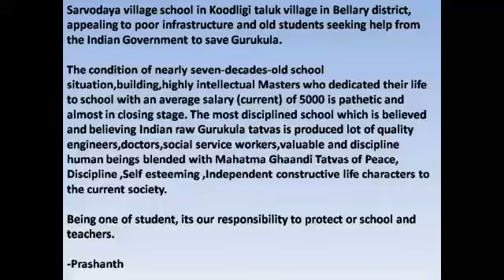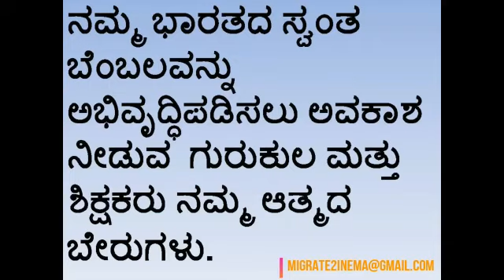Sarvodaya grama school gudekote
Sarvodaya grama